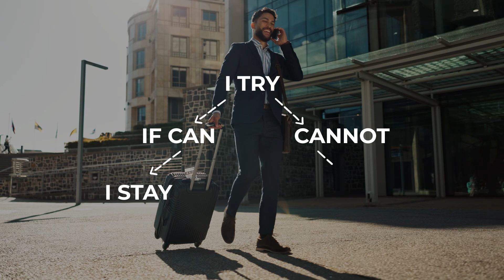Do you take on this profession?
99% of the agents fall into this category. This is for you if you are struggling in your real estate business. I hope this one tip can turn your business around and skyrocket your success. And rem to repeat this video to remind yourself constantly. And you will be 1 step nearer to your personal best. SEE YOU AT THE TOP! 🔥